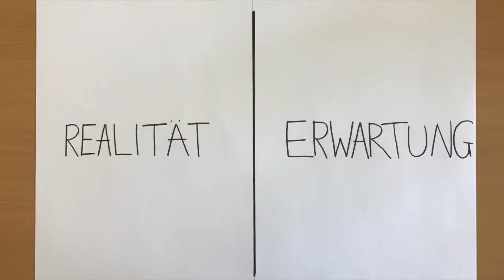Gruppenverhalten im Agenturleben: Realität versus Erwartung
Gruppenverhalten: Agenturleben: Realität versus Erwartung

RWTH Aachen Universität, Lehrstuhl Software Engineering.
Erklärvideos in der Lehre, Wissenschaft und für Unternehmen.

Komplexität reduzieren ist nicht so einfach, wie man denkt, aber mit Hilfe von Erklärvideos kann man vielen Menschen auch komplexe Inhalte in kurzer Form einfach darstellen.

Das ist die Maxime für meine Forschungsarbeit.
Mit jedem "like" auf meinen Videos wirst Du ein Teil meiner Forschungsarbeit/Dissertation für die RWTH Aachen, Lehrstuhl Software Engineering.

Also, schau Dir die Videos an, die meine Studierenden erstellt haben und gib mir eine Rückmeldung. Das geht natürlich genauso für meine anderen Videos.

Titel dieses Videos: Gruppenverhalten im Agenturleben: Erwartung versus Realität

Forschungsprojekt: Draw my Business, Anabel Derlam

Erstellt von: Jasmin Gradowski, Janine Marfels & Katharina Dierkes
Jahr: 2017
Vorlesung: "Organisational Behaviour", Rheinische Fachhochschule Neuss